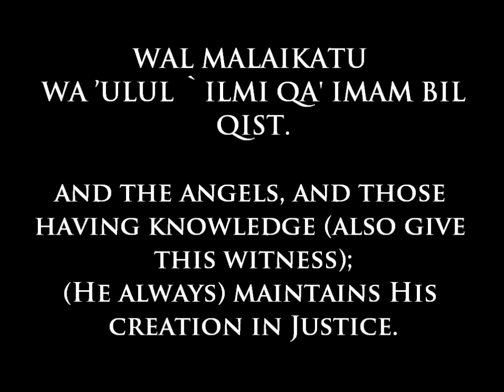SURAH AL IMRAN 18